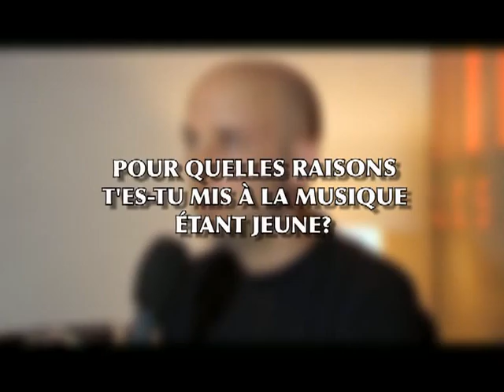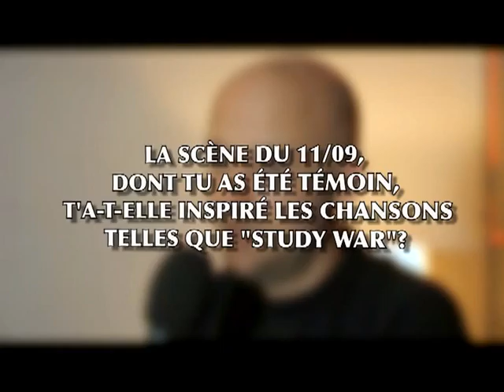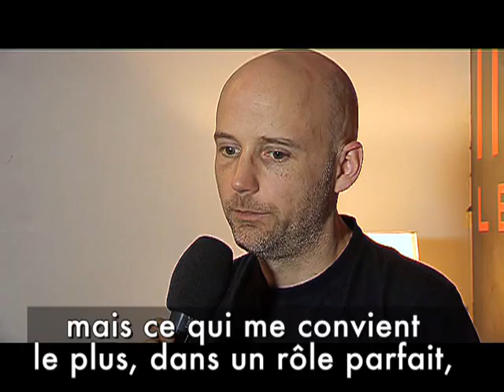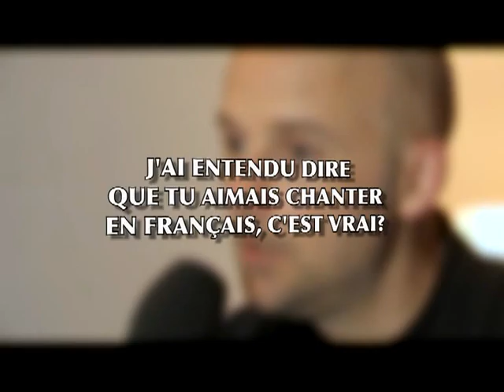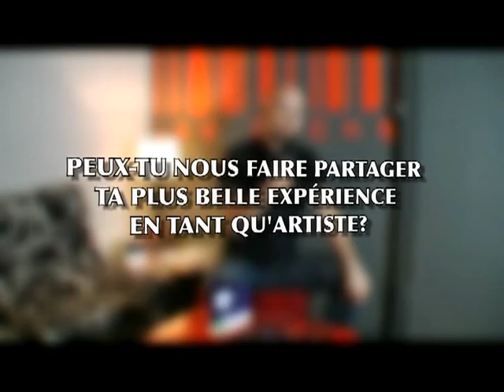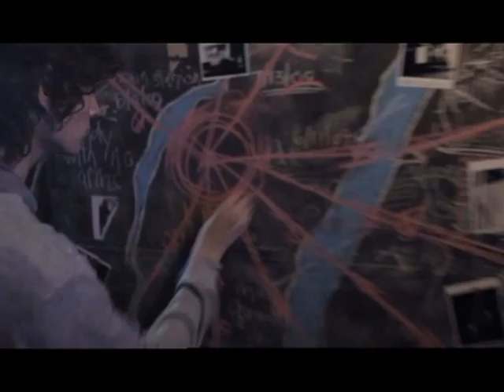Musicview Moby FR ATC MPEG 2 60 min encodage haute qualité